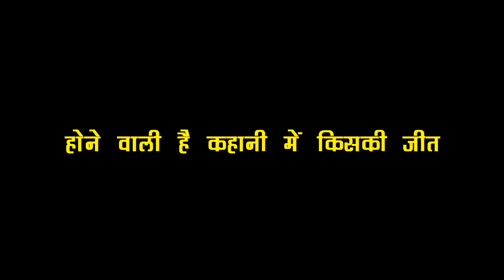IMLI: IMLI की जिंदगी में आने वाला है फिर से तूफान, औरत को लेकर करेंगी ARYAN की मां खुलासा